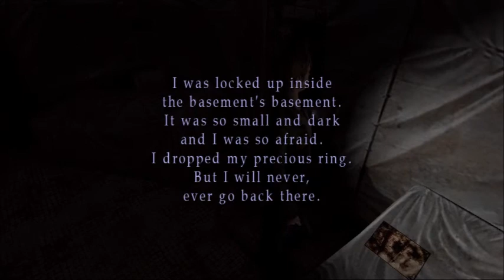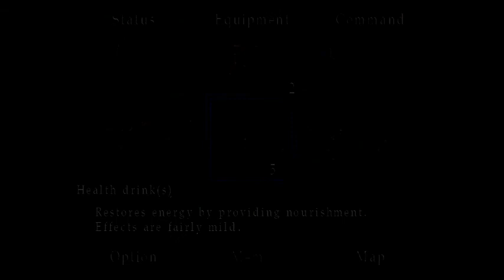Two Brothers Play: Silent Hill 2 (9) - The Evil Hospital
Silent Hill has taken over the Hospital!  Everything is different, what new stuff will we find?